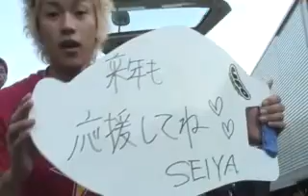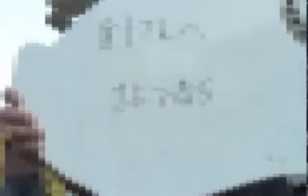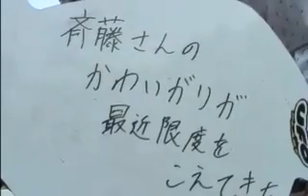2007 Final Round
2007 All Japan ATV Race in Suzuka...Professional ridig